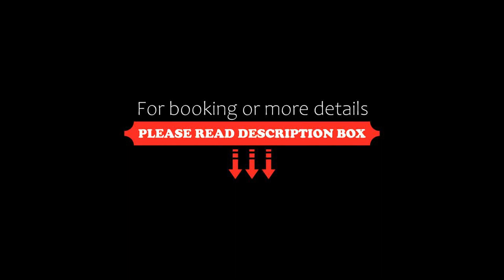Villa Francesca, Fontane Bianche, Italy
About Property:
Set in Fontane Bianche, 1.5 km from Fontane Bianche beach and 15 km from Tempio di Apollo, Villa Francesca offers air conditioning. This villa has a private pool, a garden, barbecue facilities, free WiFi and free private parking. The property is non-smoking and is situated 15 km from Porto Piccolo.

The spacious villa with a patio and garden views features 4 bedrooms, a living room, a TV, an equipped kitchen ...
Property Type: Hotel
Address: Via Ganimede 32, 96100 Fontane Bianche, Italy
Searching For
1. Villa Francesca - Fontane Bianche - Italy
2. Villa Francesca - Fontane Bianche - Italy Address
3. Villa Francesca - Fontane Bianche - Italy Rooms
4. Villa Francesca - Fontane Bianche - Italy Amenities
5. Villa Francesca - Fontane Bianche - Italy Offers and Deals
Audio Credit:
Track Title: Subway Dreams
Artist: Dan Henig